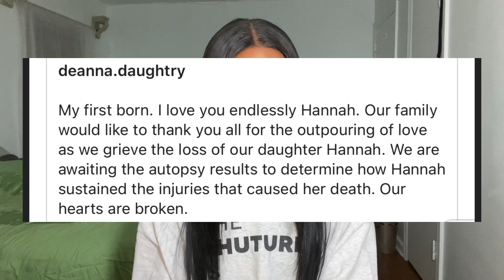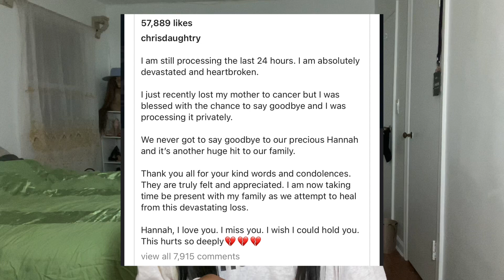Chris Daughtry’s Step Daughters Death Is Being Investigated As A Homicide